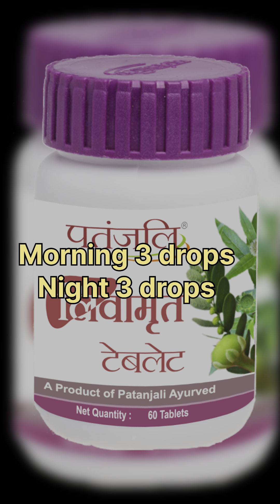Pigeons dehydration in summer is the root cause for pigeons neck twist & pigeon death